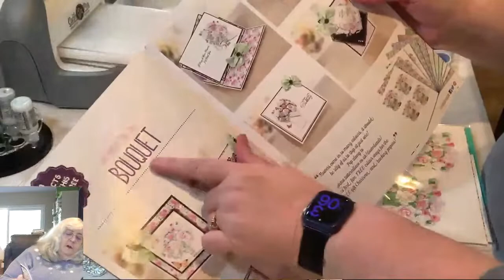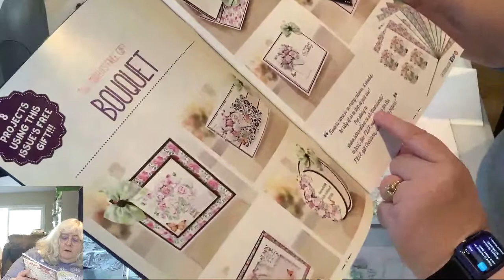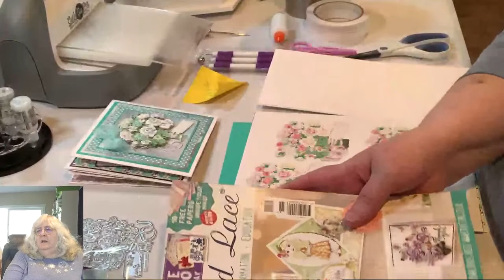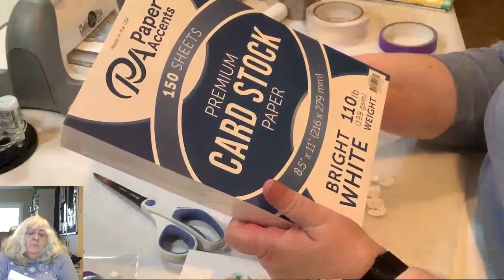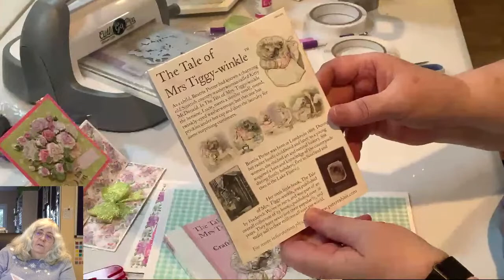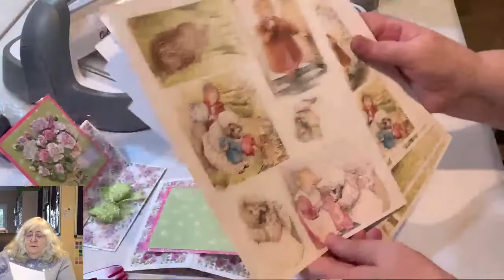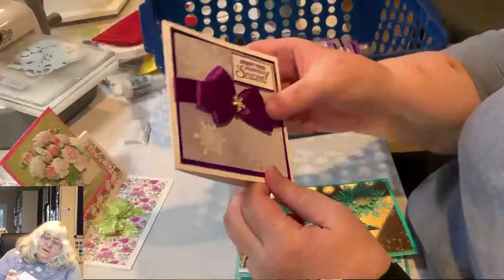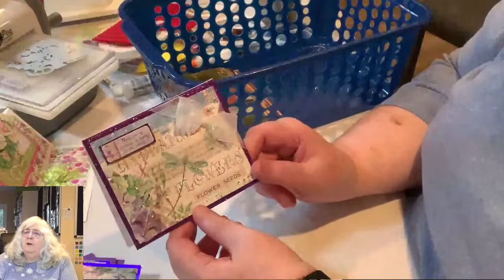Live Stream Work Along Class -- Tattered Lace Magazine Issue 61 Class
Visitors are welcome, please sign in and say, "Hi." We would love to get to know a new Crafty Friend.  Join us to watch the demos and chat with Crafty Friends or purchase the optional work-along class kit.

Make Three Cards using the beautiful Bouquet Die from Tattered Lace Issue 61!

This issue features a beautiful Bouquet die that measures in at more than 3.5" square! Tattered Lace estimates the value of this die at 16.99 GBP. (Depending on the exchange rate, that is $22-$24 just for the die!) The magazine also includes project ideas, quality full color papers to use with your die, and FREE downloads. Please note that contests and giveaways are expired for this issue.

Your Work Class kit will include:
* Printed paper samples from the download
* 3 6x6" 300gsm cards and Envelopes
* Ribbons
Organza, Satin, Sparkle
* Hunkydory Foam Squares
* Candy Floss glitter paper
* Onyx Glimmer paper
* Aqua Cardstock

You will also need:
* A Die Cutting machine
* Trimmer
* Sharp Scissors
* Glue (recommend a needle nose glue bottle with a medium weight PVC glue)
* Adhesive (we recommend finger-lift tape)

Helpful but not essential Tools:
* Detail Scissors
* Stickles
* Embossing Shaping Tool (Large round stylus)
* An embossing pad (or mouse pad)
* Best Glue Ever

Beginners and experienced paper crafters will enjoy this class. It is a great value-priced 30% below the full retail price!

Join Us for a value Packed, super fun class!